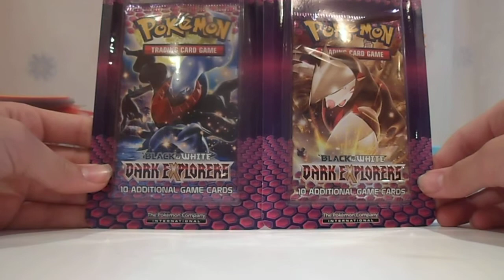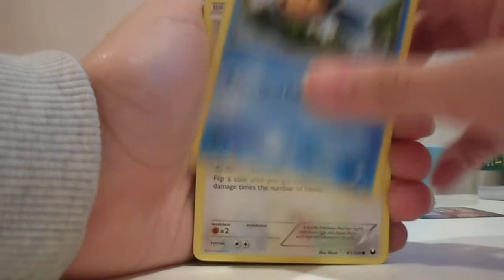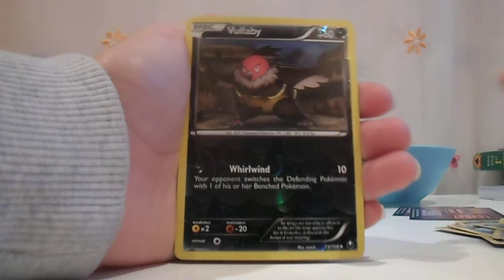Opening 2 Dark Explorers Packs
Ok pulls, pretty cool gift though :D